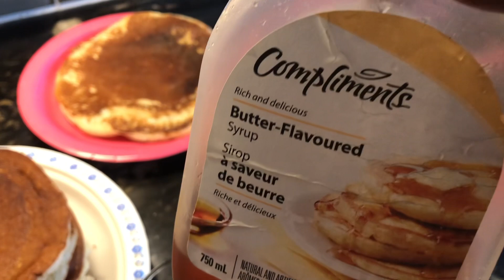See how I make delicious pancakes 🥞 for breakfast